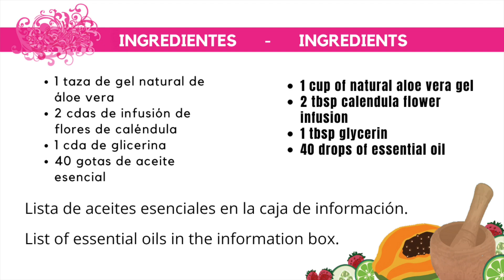Gel nutritivo para cabello ondulado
★ Si aún no te has suscrito puedes hacerlo subo videos todos los viernes.

👉  Mira mi vídeo anterior:
Premios para mascotas 100% Natural

♥♥ Apóyame y consiente tu piel con Pink Tomato Skin Care, mi linea de productos naturales, orgánicos y libres de crueldad animal. En ellos he puesto mi experiencia en el cuidado holístico de la piel.Visitarme ★

Los aceites esenciales anti-envejecimiento son poderosos ayudantes en la batalla contra el envejecimiento de la piel, hemos elegido los aceites esenciales más reconocidos para hacer esta mezcla Age Defying (desafía a la edad). En esta mezcla no solo encuentras beneficios para tu, tambien para tu cabello.

🍃Ingredientes
1 taza de gel natural de áloe vera
2 cdas de infusión de flores de caléndula
1 cda de glicerina
40 gotas de aceite esencial

Sugerencias de ACEITES ESENCIALES; Lavanda, incienso, geranio, neroli, palmarosa, ylang ylang, helicriso, sándalo, árbol de té, menta, romero, limoncillo, y fenogreco.

🍃Ingredients
1 cup of natural aloe vera gel
2 tbsp calendula flower infusion
1 tbsp glycerin
40 drops of essential oil

Suggestions of ESSENTIAL OILS
Lavender, Frankincense, Geranium, Neroli, Palmarosa, Ylang Ylang, Helichrysum, Sandalwood, tea tree, peppermint, rosemary, lemongrass, and fenugreek.